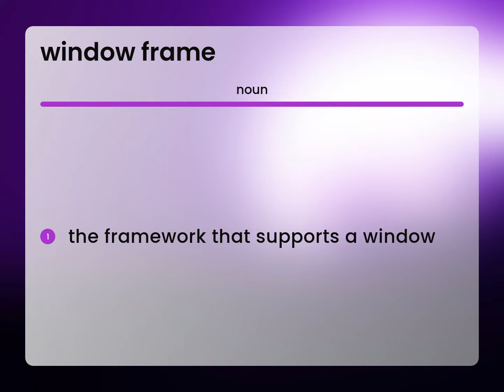Window frame • WINDOW FRAME definition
Definition of WINDOW FRAME